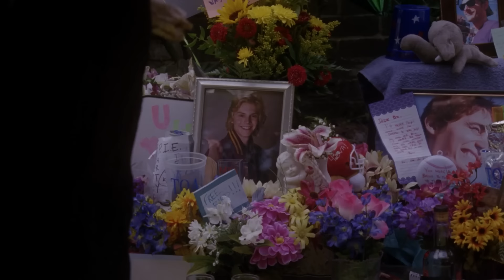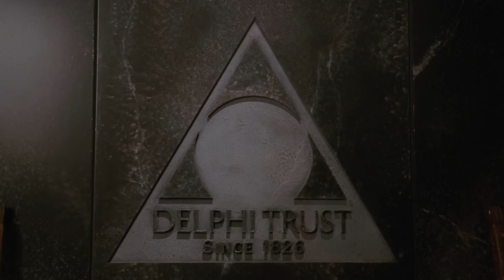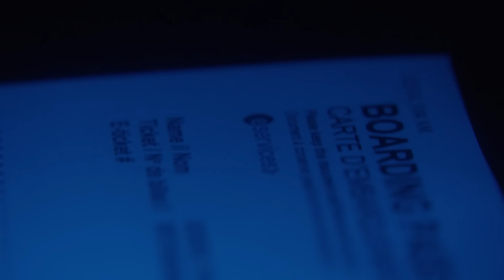"COVEN" - Гламурний Відьомський Гоґвортс | Найкращі Сезони "Американської Історії Жахів"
Опис відео:
Американьская Історія Жахів - серіал-анталогія що почав виходити в 2011 р. та налічує 12 сезонів. В кожному сезоні розповідає нову історію про щось горор жанру. Особливістю серіалу є те що від сезону до сезону переходять ті самі актори, що грають інші ролі.

American Horror Story 3 season: "Coven" - це сезон який досліджує тематику відьомського життя в сучасному світі. Сам Ковен - це школа для "обдарованих" дівчаток у якій під одним дахом мають уживатись скандальна кінозірка Медісон яка може рухати предмети силою думки, новенька наївна дівчина - Зоі, що має вбивчий орган (який саме дізнаєтесь в огляді), жива вуду-лялька Квіні та Нен що вміє читати думки. Всі вони відьми. Керує цим закладом Коредлія і до них завітає Фіона (Джессіка Ленг), вона верховна відьма, а ще владна та егоістична особа. Що також дуже сильна та має знайти серед дівчат наступницю, але не щоб передати досвід. Через те що одна з дівчат входить в "прайм" Фіона слабшає та знаходиться на порозі смерті. Паралельно в сезоні нас чекають ще купа всього. Вуду відьма Марі Лаво що воює з відьмами. Кинтавр, армія зомбі, вічхантер (мисливець на відьом) яких Марі натравить на Ковен. Інтриги, любовний трикутник, відьомська рада та інше.

Цей сезон визнаний глядачами одним з найкращих в серіалі. Але він має багато проблем, які також розглянемо у відео.